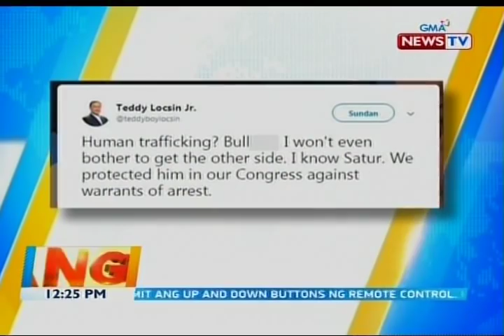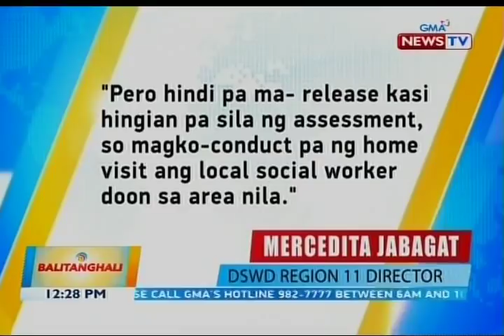BT: DFA Sec. Locsin, pumalag sa pagsasampa ng reklamo vs. ex-Rep. Satur Ocampo